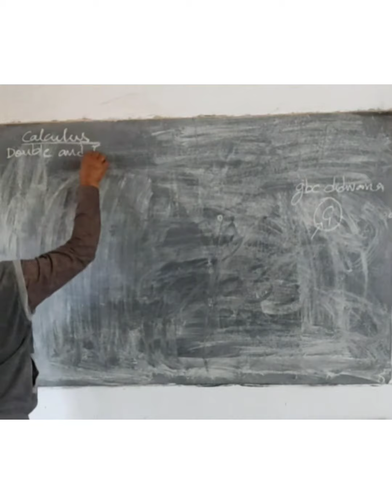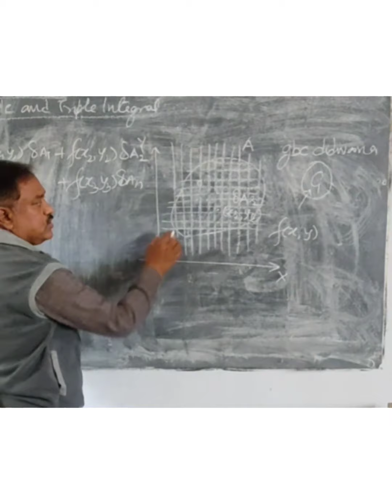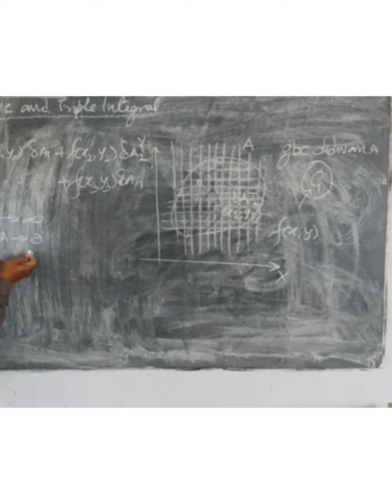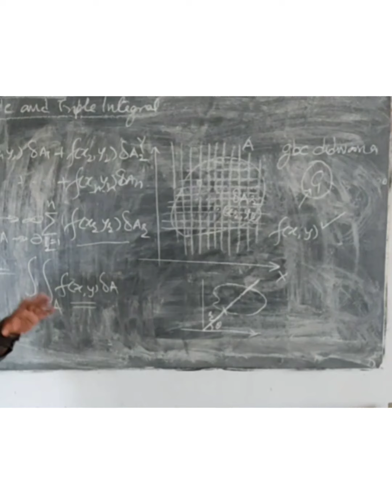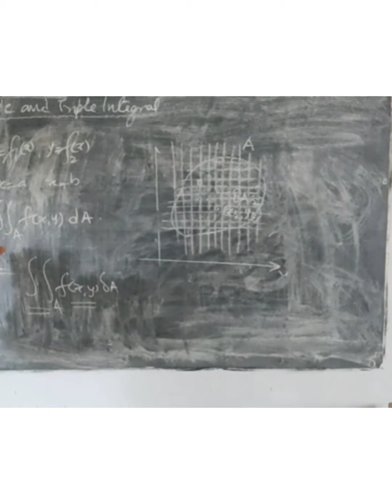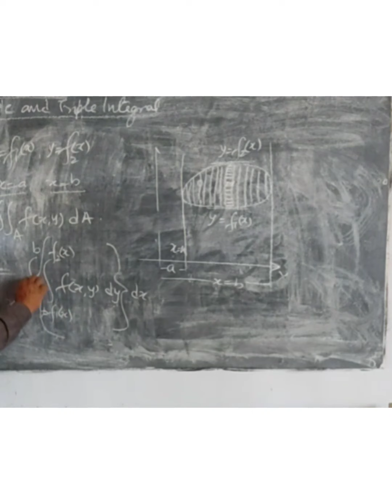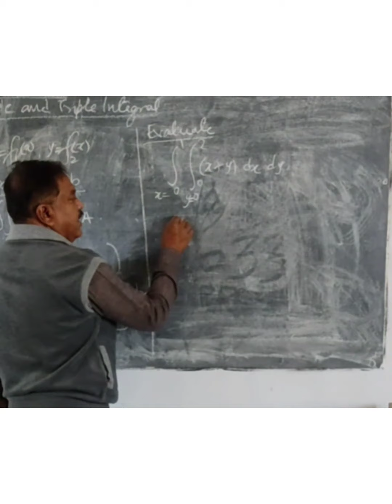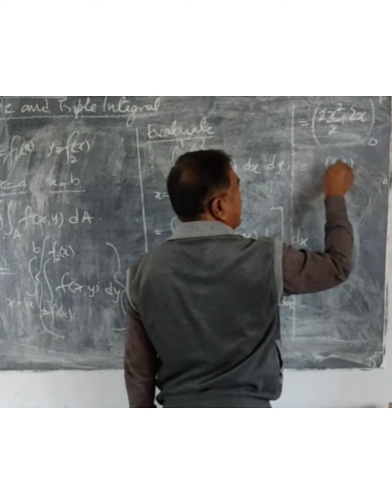Differential Calculus DC 6a by Dr. Atul Garg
B.Sc. Part I Paper II